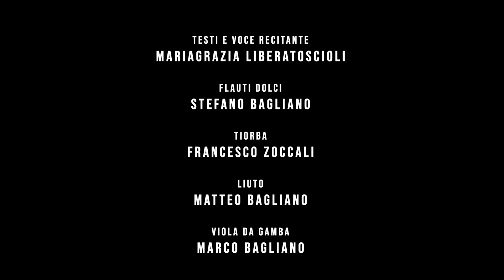Adagio e Allegro dalla Sonata in la minore - J. Baptiste Loeillet de Gant